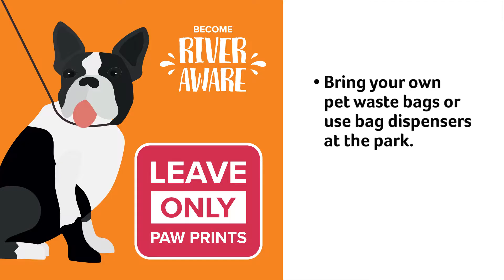River Aware Community Campaign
River Aware is a community campaign that encourages people to adopt five simple actions to reduce litter, pet waste, chemicals and other pollutants from entering our waterways.

Your contribution, no matter how small, can make a difference! Take the River Aware pledge today to help make our waterways clean and safe for everyone to enjoy.